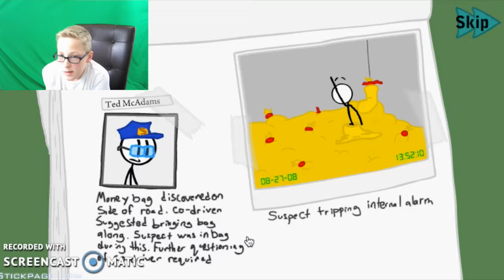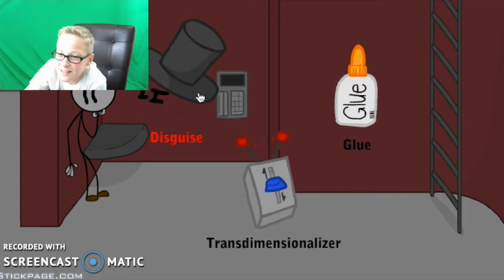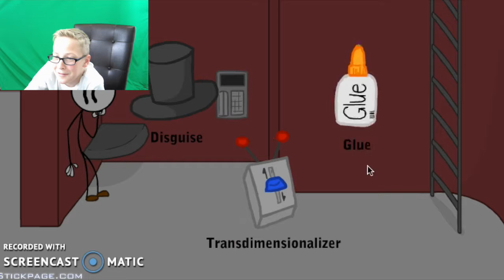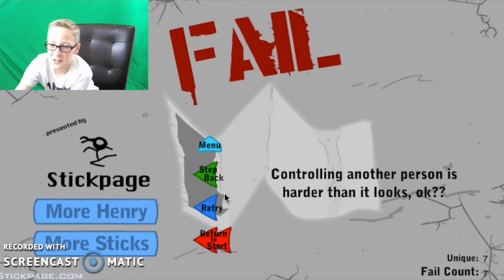PK FIRE!!!! | Henry Stickmin: Infiltrating The Airship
Greetings Gamers! TODAY IM PLAYING INFILTRATING THE AIRSHIP!

PEACE OUT!